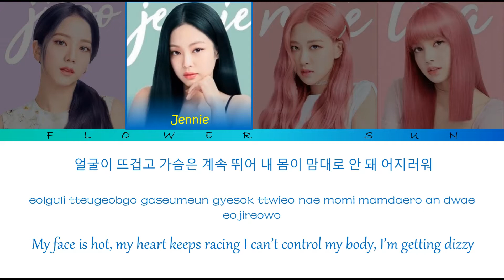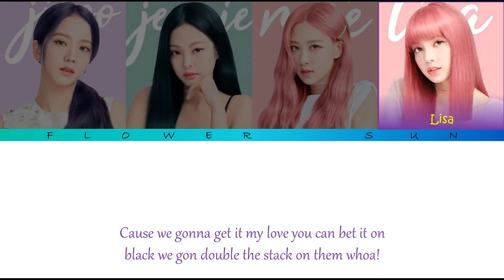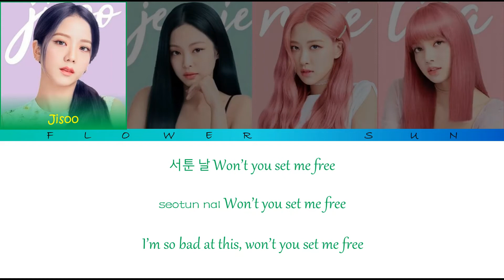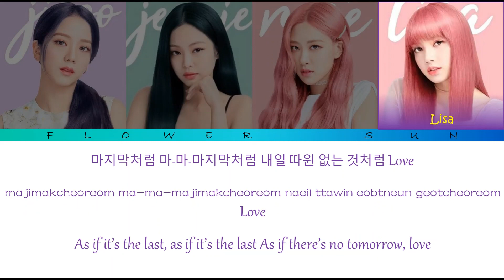BLACKPINK 'AS IF IT'S YOUR LAST' (Color Coded Lyric: Eng/Rom/Han and Instrumental)